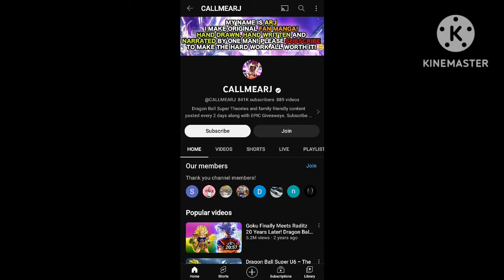Demon 😈 guard show his 50% power to goku in ultra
how ultra vegito is born
ultra vegito vs beerus
ultra gogeta vs beerus

creator credit

ultra vegito

uljtra gogeta vs black frieza